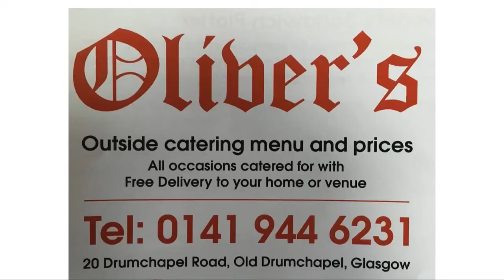OnTop Promotions - Kieran Reilly Vs Liam Gill